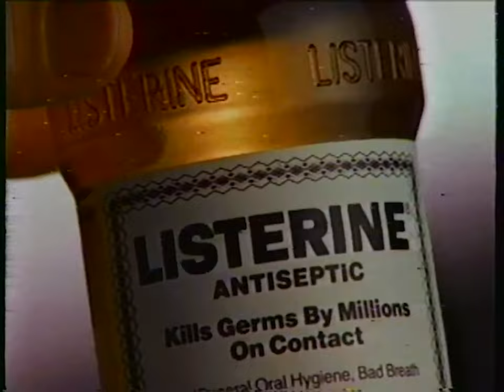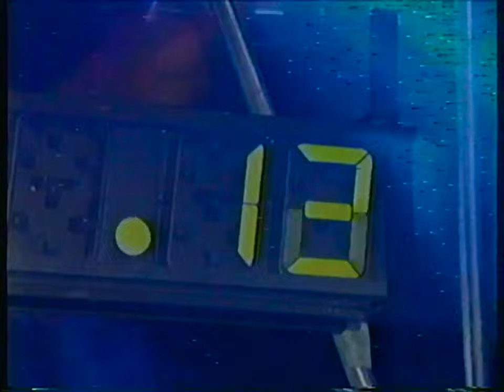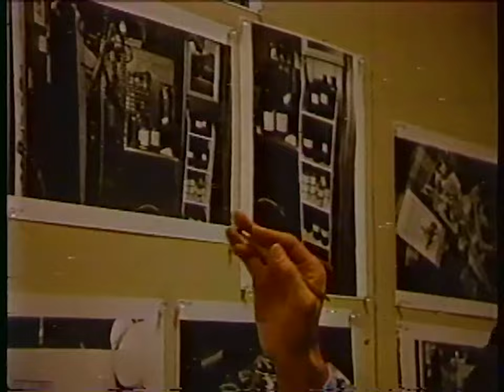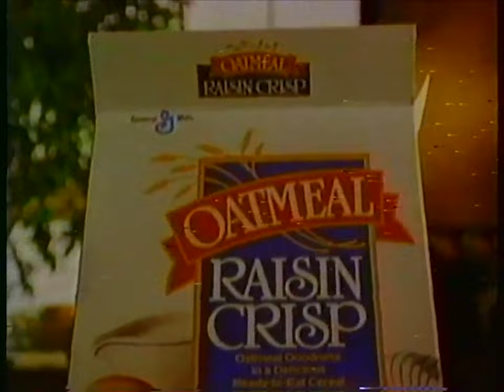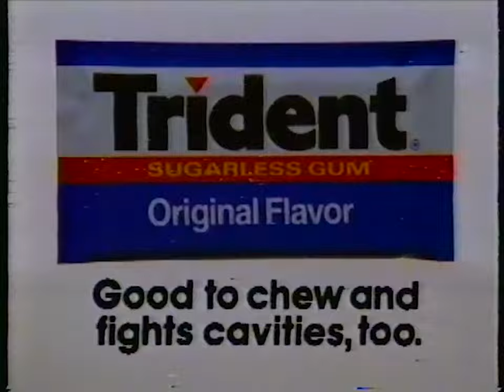Commercials from WTVY-TV (CBS), October 27, 1987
Aired during Top Flight.

From the collection of Henry Hanson.